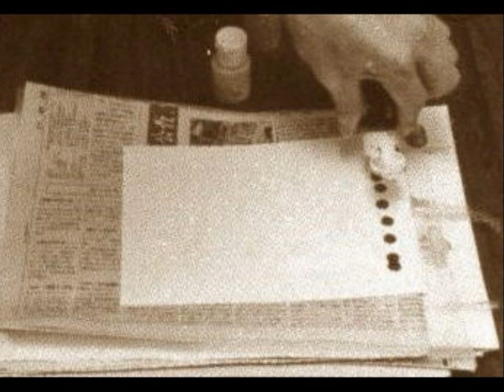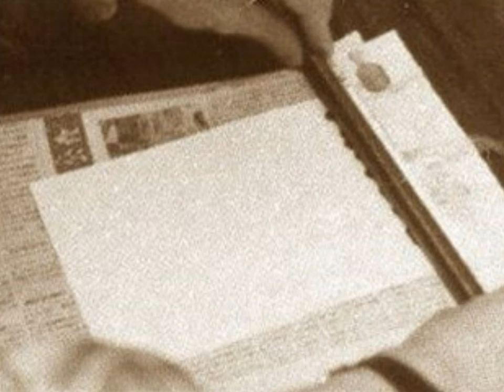RockPhotoStory3-SP-02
I used a technique that does not use a camera for classical technique.
Make it with black and white negative film. Coloring printing method. It is not a commercially available color print system.
Although this technique is also in the classical technique, it is called "photogram"
Usually, you use something with shapes such as leaves and solid objects ... ...

In this time, we will supply liquid such as water directly, photographic paper,

I thought about a method of fixing it.
www
Cabinet Directly drip the liquid on the photographic paper, lightly tilt, at an appropriate place,

Developing, fixing process www The image,

Enlarged copy to negative film, 3 color pigment print.

There is only one continuous tone negative film, but for each color ink, www
with the exposure time changed

Shooting is 35 mm many, but it does not become a big work as it is.

So, you will make an enlarged negative film www

In case of reversal, slide film, once transcribed to panchromatic film www

If you are a monochrome nega, you can expand a 35 mm film, www www

Modern · · · · · with scanner, import, soft, expanded negative, printer output wwww

If so, you can say that it is good to print full-color images by classical technique arrangement, www

The greatest feature of this classic technique is the final, printing process, by hand, doing www

Sensitivity of photosensitive ink, color taste, thickness of coating, unevenness required condition ...

Pretty, the variable element works on the work of the work is the difference from ordinary photos www